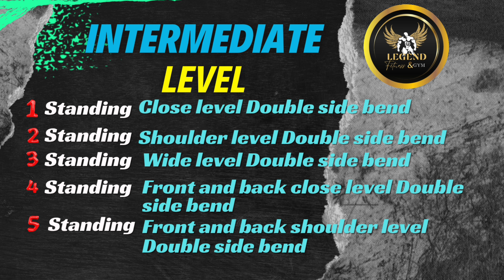20 minutes workout 😁20 நிமிடம் போதும் இடை‌ கொழுப்பை குறைக்க. 😊ட்ரை பண்ணுங்க